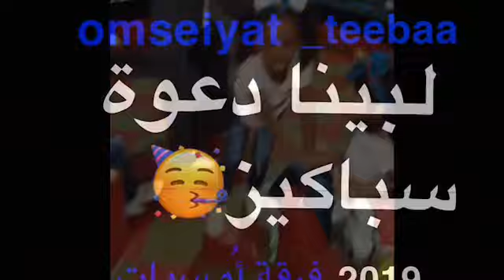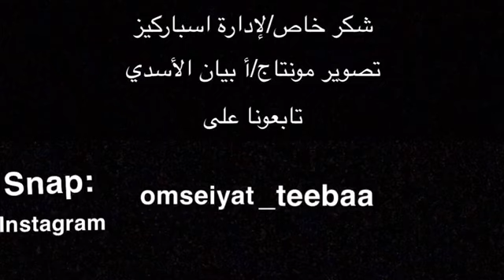رحلة ممتعة في ألعاب سباركيز مع فرقة أُمسيات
لاتنسو الايك👍🏼
والاشتراك بالقناة 💕
وتفعيل الجرس🔔
ودعمكم يشجعنا ننزل فيديوهات اكثر🌺